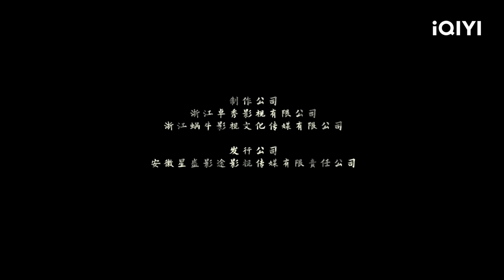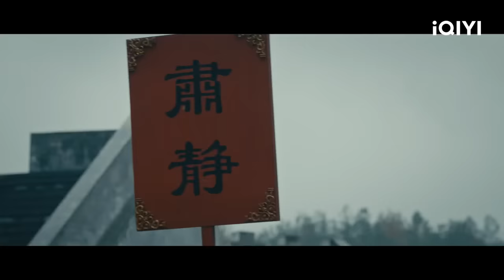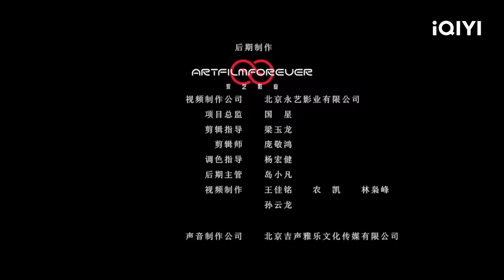【Multi Sub】《狄仁杰之借尸还魂》/ Di Renjie Resurrection 皇宫突现阴兵异象 真假狄仁杰携手倾覆奸佞阴谋 【悬疑 | 于波 胡雪儿 | iQIYI大电影-欢迎订阅】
【内容简介】
武周神功元年，乔县突现诈尸，为祸一方，百姓传闻是李唐冤魂借尸还魂，妄图倾覆武周。与此同时，诈尸阴气所形成的恶龙突降神都城，声称武瞾身上龙气将破，命不久矣。面对这种种世所罕见的异象，一代神探狄仁杰临危受命展开了调查。 面对着重重阻力，甚至截杀，狄仁杰与一名长相酷似自己的江湖小人物宋小白联手，通过以假乱真的斗智斗勇，最终用借尸还魂的手段挽救败局，将隐藏在朝堂之中的奸佞连根拔起，并将反派阴谋彻底倾覆。